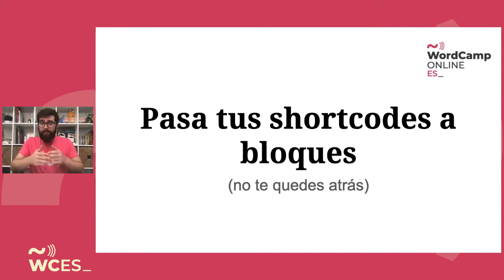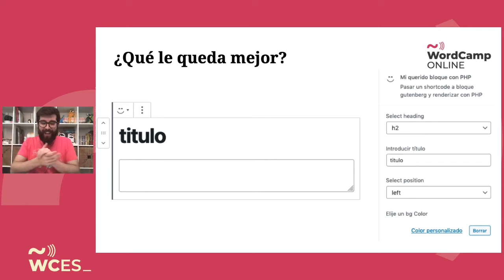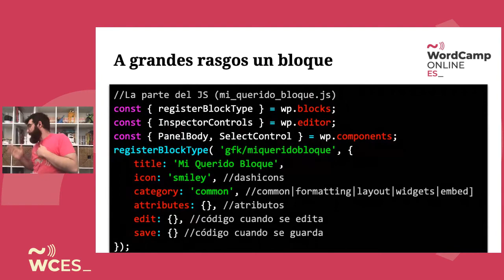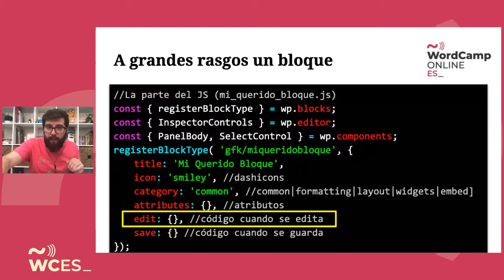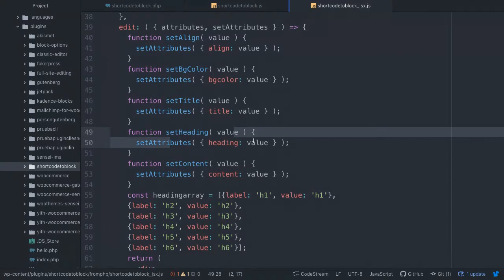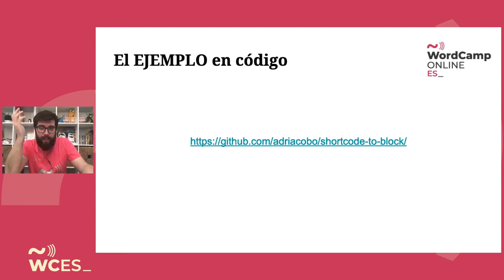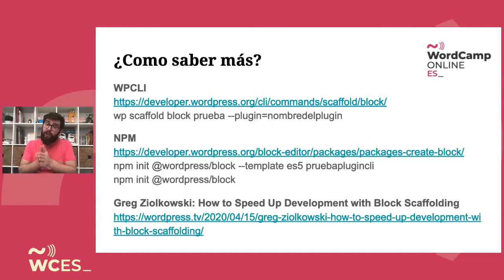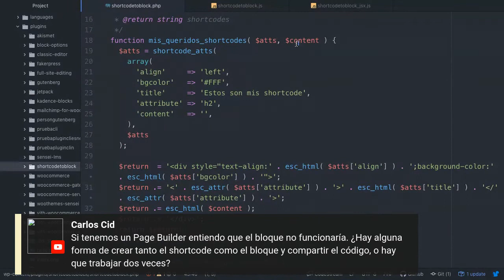Adrián Cobo: De shortcodes a bloques, no te quedes atrás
Todos amamos los shortcodes y son geniales, nos hemos casado con ellos. Pero sabemos que a los clientes no les parece tan usable como creíamos, sobretodo cuando tienen muchas opciones diferentes por poner.